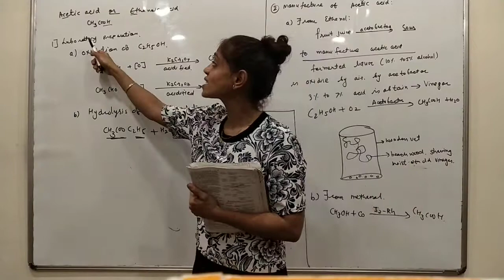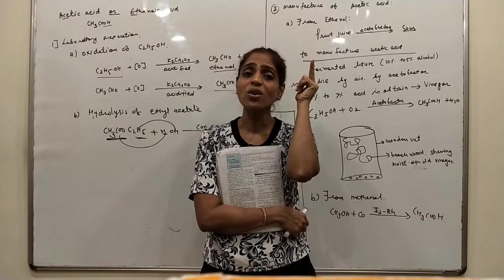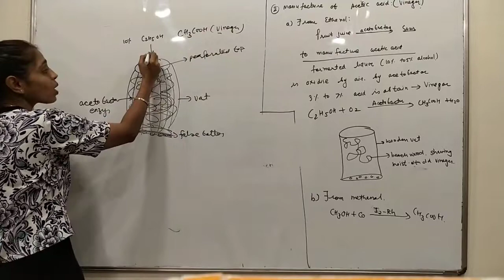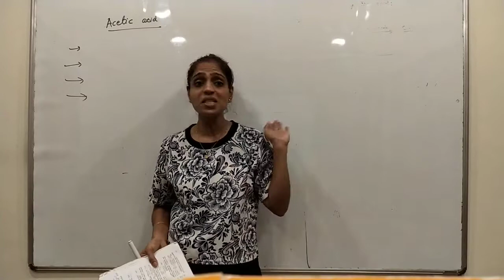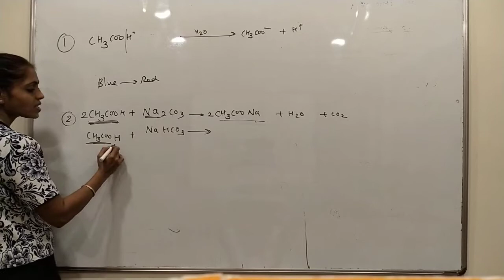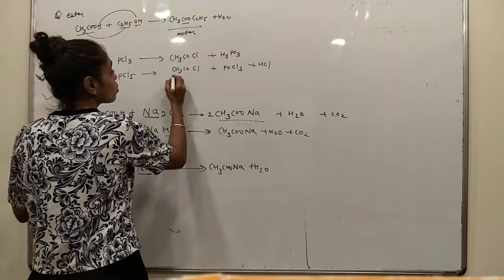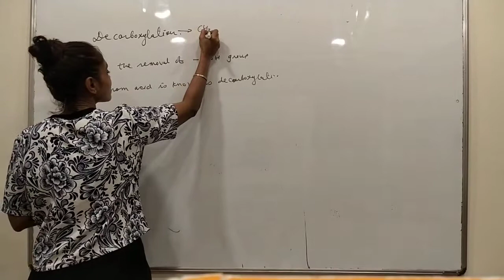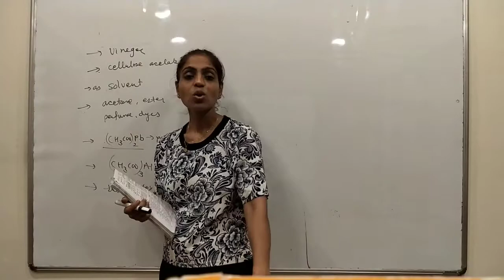Organic chemistry ( ICSE 10) Acetic acid